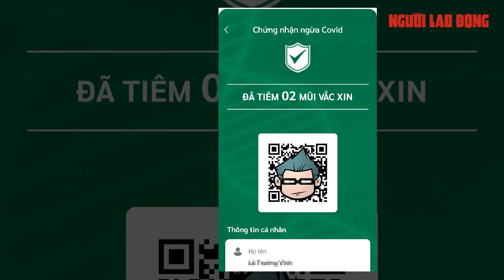Bác sĩ Trương Hữu Khanh: Đừng nghĩ ngược về "thẻ xanh" | Báo Người Lao Động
Nhiều người nói mở cửa nhiều hoạt động cho người được tiêm đủ 2 mũi vắc-xin là không an toàn vì họ vẫn có thể nhiễm và lây cho người chưa được tiêm, lập luận đó chưa đúng - theo bác sĩ Trương Hữu Khanh

Link bài viết trên Báo Người Lao Ðộng - MỜI ĐỌC

* Thực hiện: Xuân Huy - Lê Duy